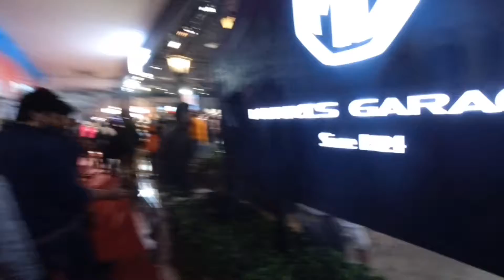Auto expo 2020 India bikes | In hindi ( Part 2 )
part 1 of this auto expo 2020 amazing futuristic cars

I am using this camera to shoot my vlogs

Hlo friends my self utsav
I love making youtube videos about various topic.
about traveling
about gadget reviews
I wanna be a vlogger.

if you like my videos or its informative for you
it's motivate me to make more useful videos

My gadgets

My current mobile
My camera
My mic
My hard disk
Mobile pendrive
Smart speaker
Current watch
Digitek Light
Light stand